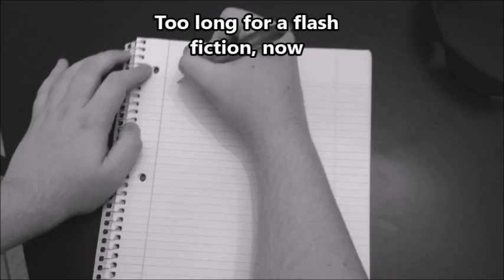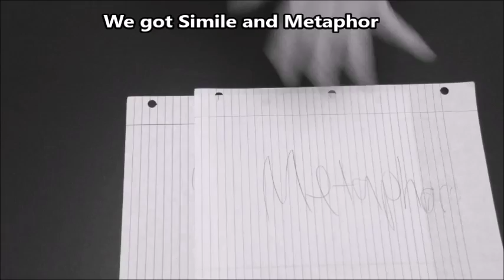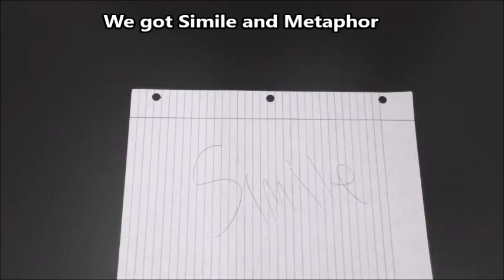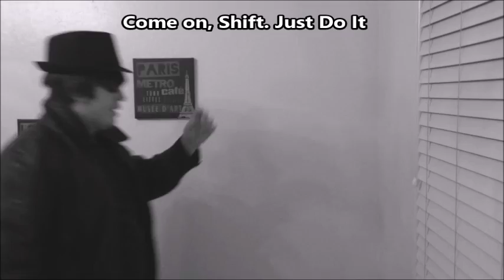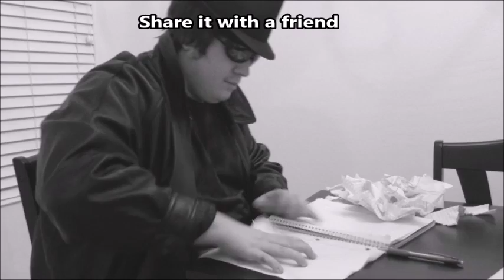'Flash Fiction' | Parody Music Video of "Uptown Funk ft. Bruno Mars"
This is a parody of Uptown Funk. It is for an English class. We decided to explain how flash fictions are made by creating a song about it. Hope you enjoy.